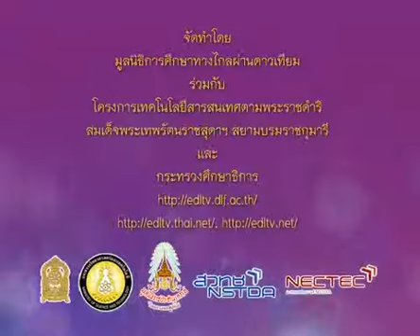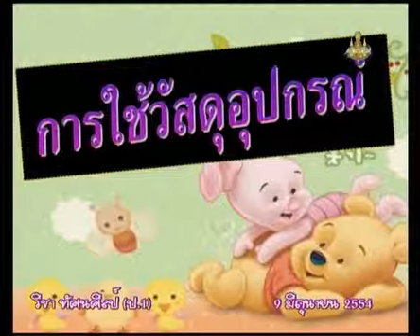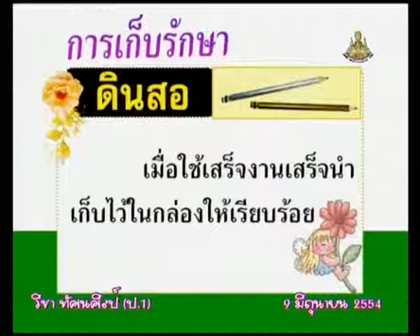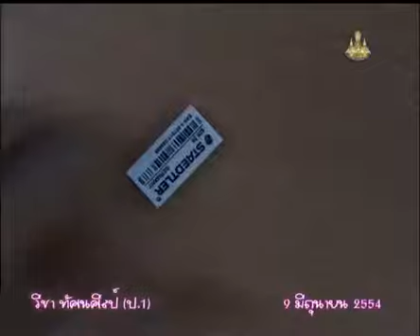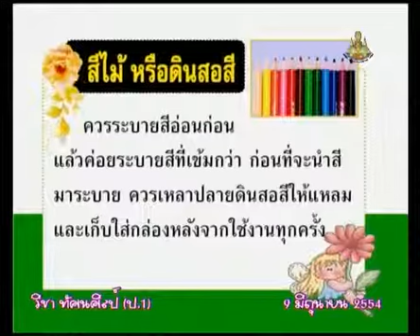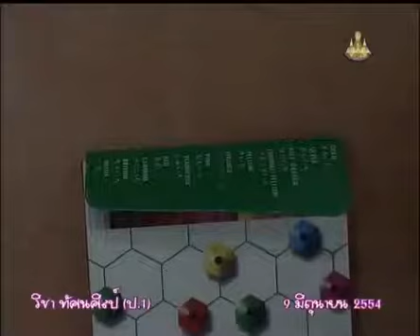014+540609_A+การใช้วัสดุอุปกรณ์ต่างๆ เช่น ดินสอ ยางลบ สีไม้+artp1+dltv54+2023